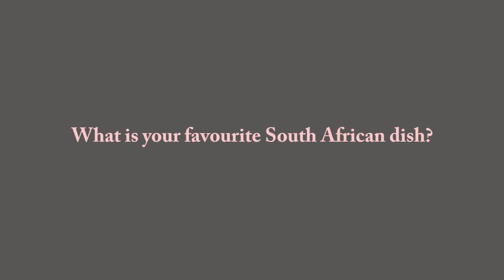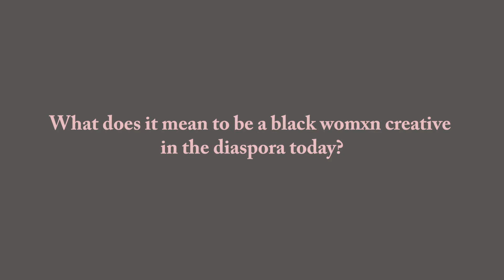Mmakgosi Kgabi | Women's Month Feature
As we close off the historical and memorable month dedicated to South African women, we would like to honour black womxn creatives who are interested in archiving and celebrating African art. This year we are pleased to feature voices of womxn who are off the continent and working as part of the African diaspora.

It is our pleasure to introduce choreographer and theatre maker Mmakgosi Kgabi based in Berlin, Germany.

Image by: Lisa Kempke
Ideation: Mandisa Sepamla
Editor: Sally Malabane
Creator: Lethabolaka Gumede